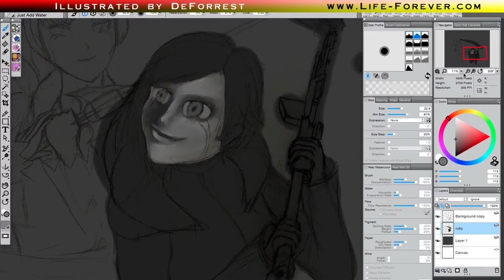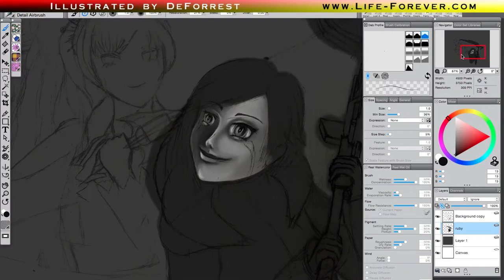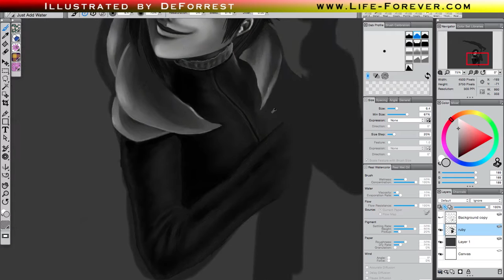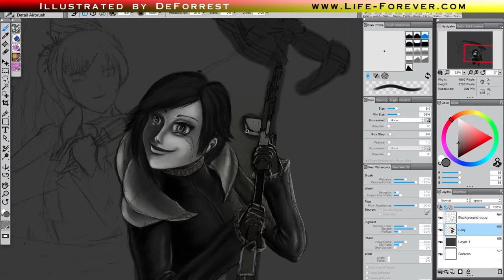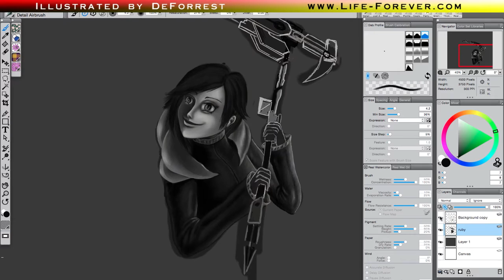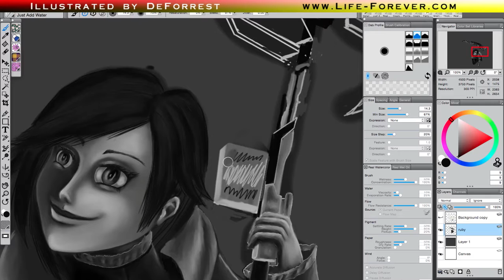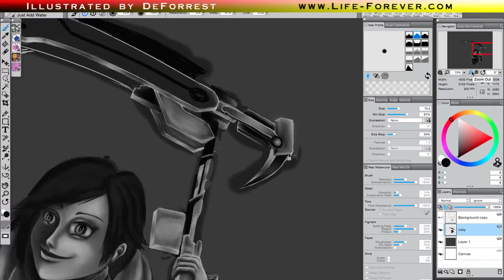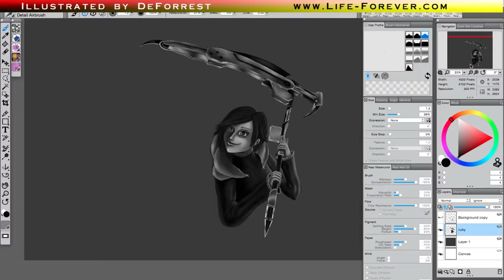RWBY Art Timelapse - Part 1 | Illustrated By DeForrest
In time for Volume 4, this month's Illustrated by DeForrest series features a week-long tribute to RWBY and its creator, the late Monty Oum.
This is a non-profit fan art process video.

Help support the BlueInk Project, creating Life Forever's first animation!

About:
DeForrest is an author, illustrator, graphic designer, and video editor with over 15 years of creative experience. He started the brand Life Forever in 2001 with his action/sci-fi book series Street Pedal Black. He currently hosts the art process/comedic commentary video podcast Life Forever's THE GRAPHIC. He resides in Atlanta, GA with his wife "The Director" Amanda.

"Illustrated By DeForrest" features art processes of your favorite fictional characters and pop culture icons. You can see DeForrest's original works and characters featured regularly on THE GRAPHIC, and you can commission your own artwork by visiting